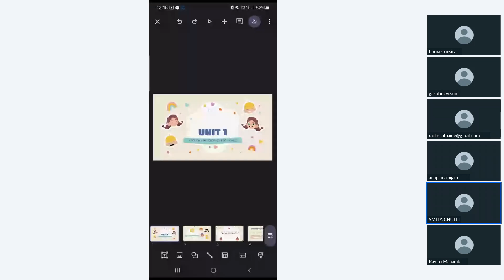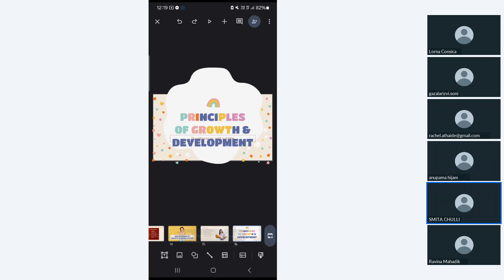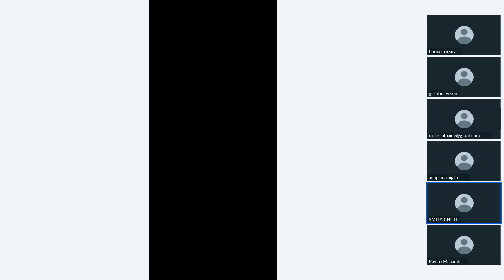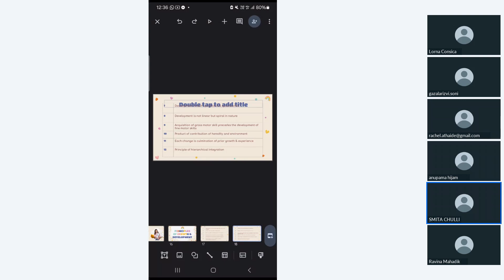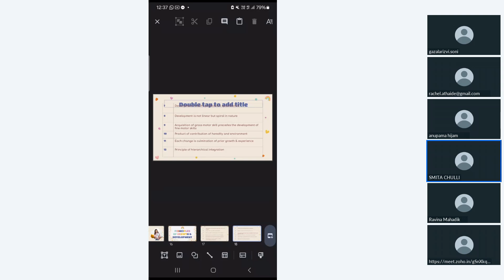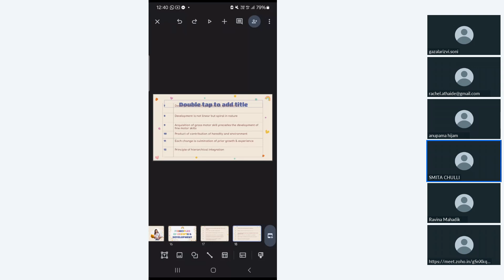Principles of Growth & Development | Unit 1A | Childhood & Growing Up